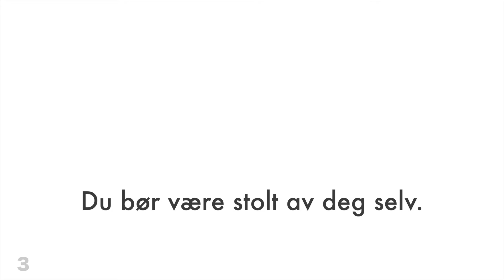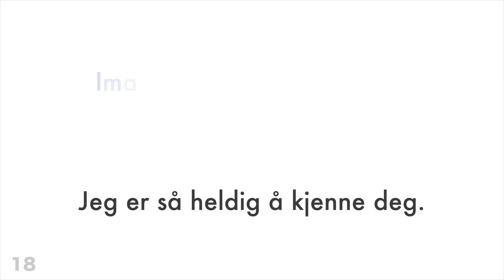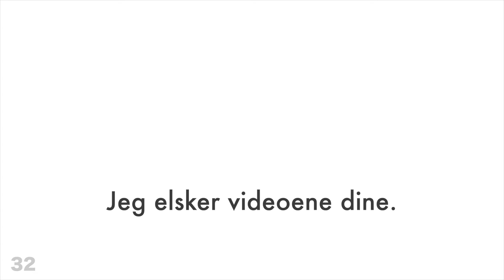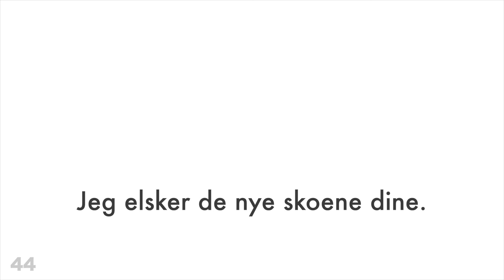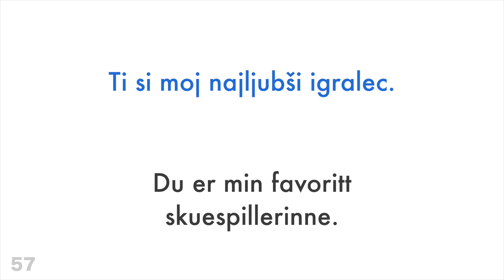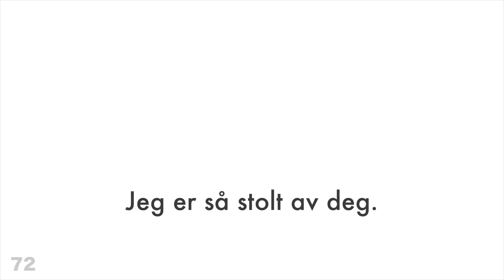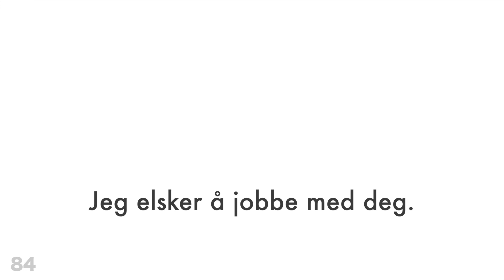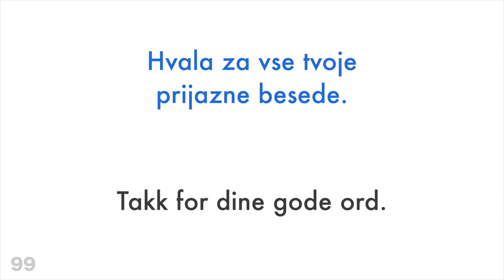100 positive setninger + komplimenter - Slovenisk + Norsk - (morsmålstaler)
Vil du lære mer?